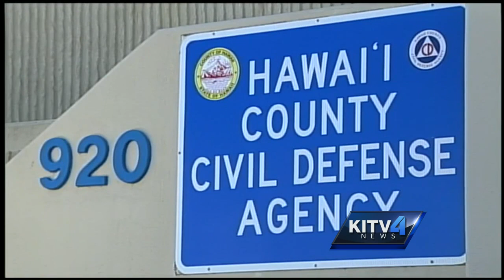Latest from Big Island Civil Defense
KITV4 anchor Mike Cherry reports live from the Big Island this morning and found out what the Hawaii County Civil defense is doing to prepare for Hurricane Ignacio.